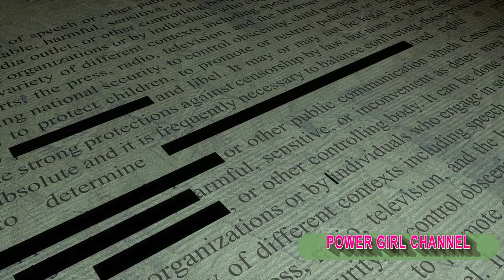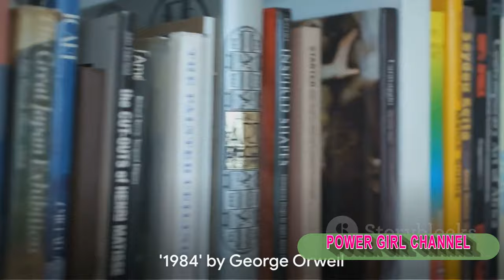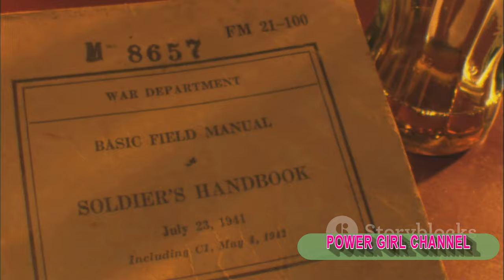Top 10 Books They Want to Ban You From Reading ‼️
Explore the controversial world of literature with our list of the Top 10 Books They Want to Ban You From Reading. From classics to modern bestsellers, find out which books have sparked debates and faced censorship.
2) Add my channel to your featured channel box "AwesomeEats"
3) Embed this video on a blog

Hallo guys,  We will upload video about everything.

horror storiestrue scary storiesscary storiestrue horror storieshorror storytrue crimehorrorscary videoscreepypastastoriesscarydark webghost storiestrue crime storiesurban legendsbedtime storiesscary bedtime storiesscary true storiescreepy storiestrue storiesscary horror storiesredditscary storyscary videoparanormal storiesspooky storiestrue ghost storiestrue creepy storiesdemonsparanormalsupernatural

Recently uploaded
New to you
History